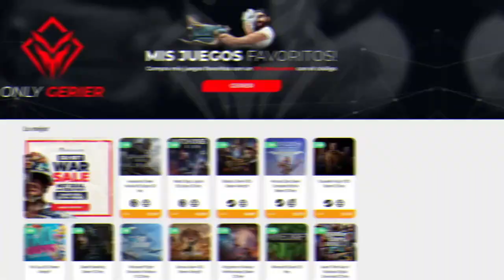FASE 8, OBELISCO Y DESBLOQUEO AL MERCENARIO • Risk of Rain 2 - Episodio 08